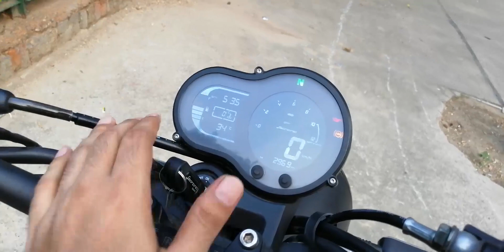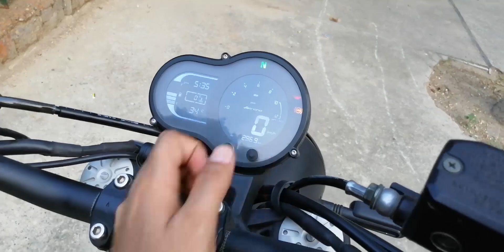Benelli Leoncino 500 | First Ride Review | The Everyday Italian Superbike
Benelli has a string of new motorcycles planned for India. The Leoncino 500 is its latest addition to the line-up and we put it through its paces to find out what's what. Here is our first ride review of the latest motorcycle from our favourite Italian-Chinese joint venture.